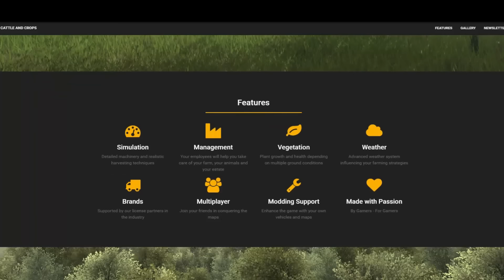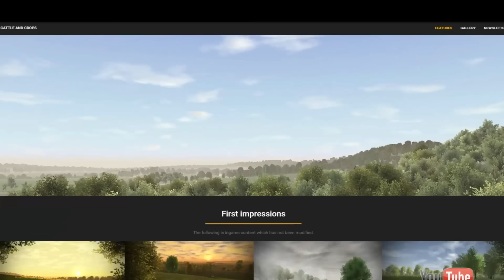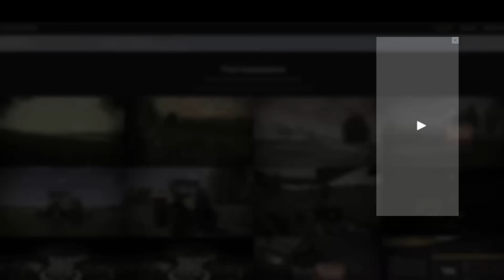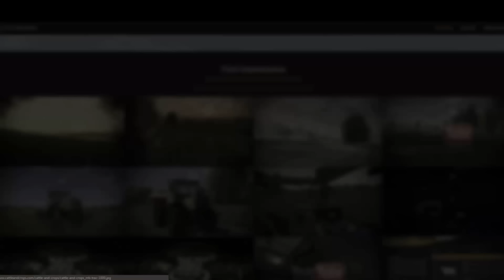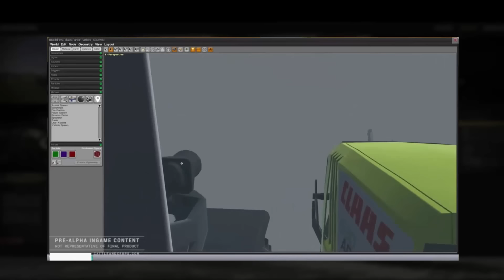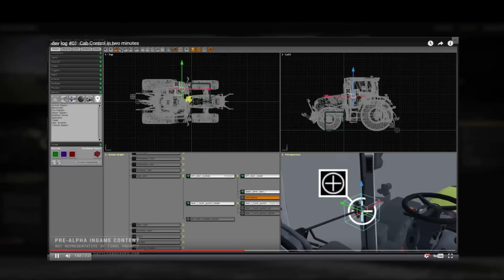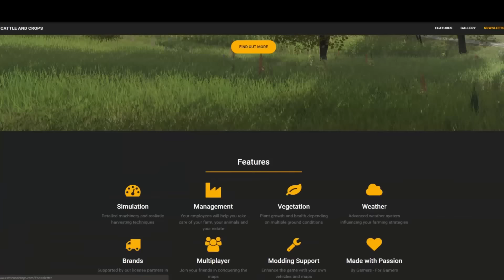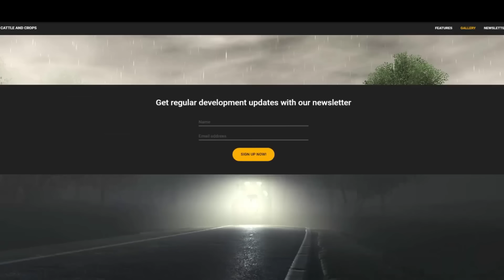Cattle And Crops - Konkurencja dla Farming Simulator 17?